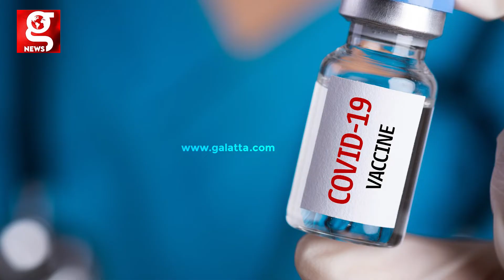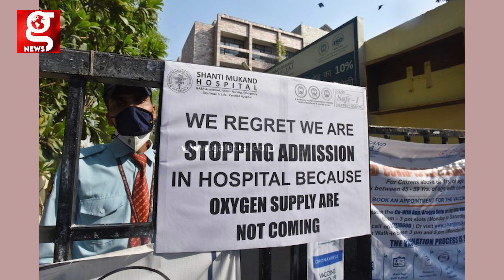கொரோனாவில் இருந்து மீண்டவர்கள் எப்போ தடுப்பூசி எடுத்துக்கணும்? | INDIA | WORLD